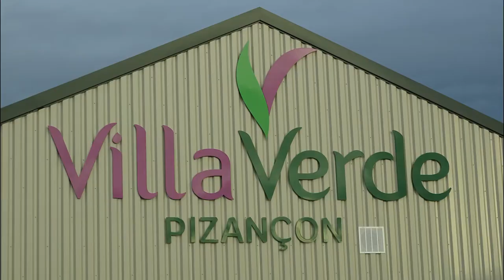Morelia Viridis - Animalerie Villaverde - Chatuzange le Goubet (26) France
Visite chez Villaverde - Pizançon Chatuzange le Goubet - Drôme  - France
Observation du comportement du serpent Morelia Viridis juvénile -
À la naissance, lors de l'éclosion, les juvéniles sont de couleur jaune ou rouge. Ils prendront leur couleur définitive d’adulte entre le 6 mois et 1 an. Ce python vert arboricole est caractérisé par un corps relativement mince. La queue relativement longue.  Au repos, il s'enroule sur une branche dans une posture distinctive, montrant son museau. Le museau est large et angulaire. Morelia viridis est probablement l'une des espèces de serpents les plus recherchées par les collectionneurs terrariophiles.

Visit at Villaverde - Pizançon Chatuzange le Goubet - Drôme - France
Observation of the behavior of the snake Morelia Viridis  juvenile -
At birth, during hatching, juveniles are yellow or red in colour. They will take their definitive adult color between 6 months and 1 year. This tree green python  is characterized  by  a relatively thin body. Relatively long tail. At rest, it curls up on a branch in a distinctive posture, showing its muzzle. The muzzle is wide and angular. Morelia viridis  is  probably one of the most sought after snake species by terrariophile collectors.